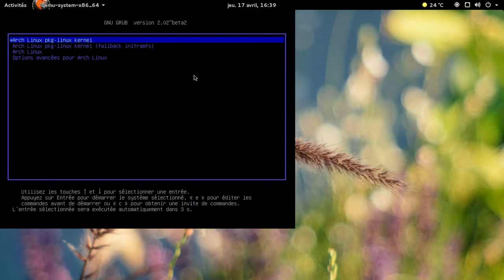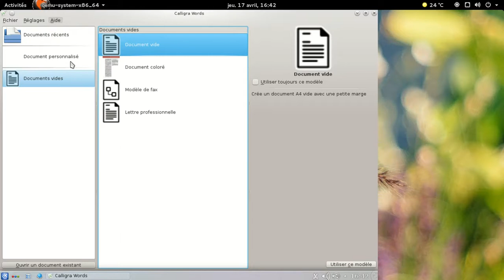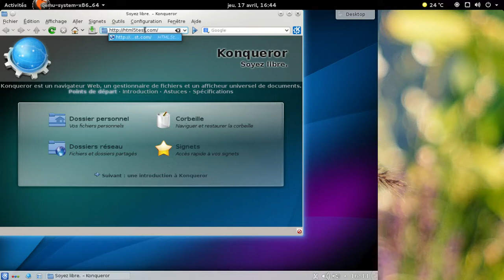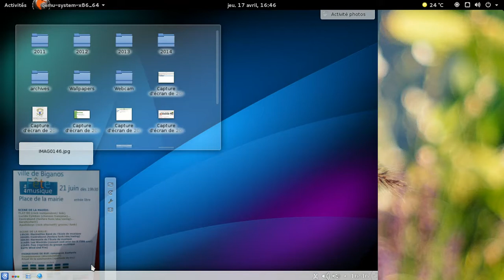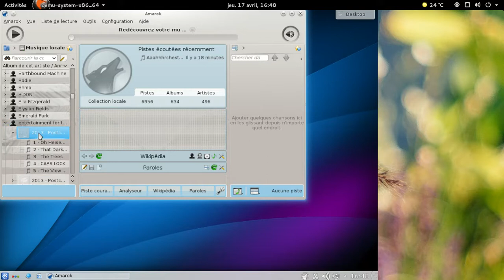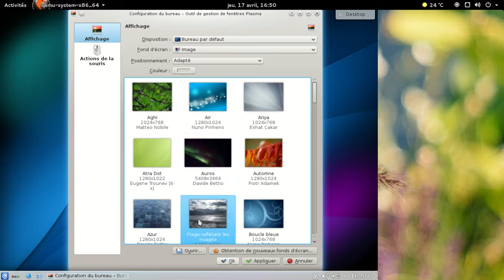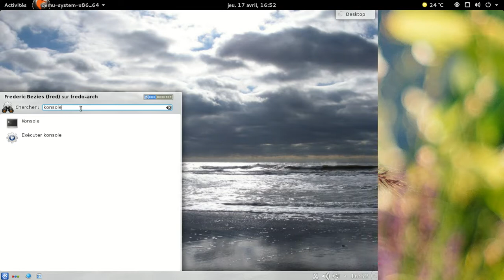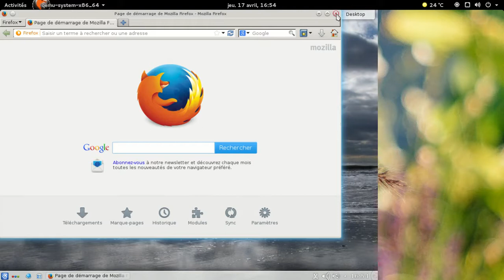KDE SC 4.13.0 dans une machine virtuelle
KDE SC 4.13.0 dans une machine virtuelle Qemu avec Archlinux comme base. Lié à l'article de blog

Désolé pour le bruit de fond et pour la faiblesse de la partie musicale.